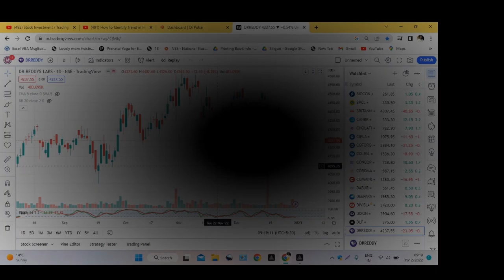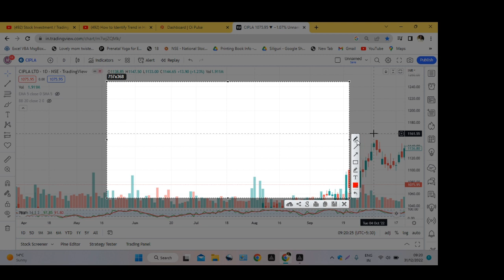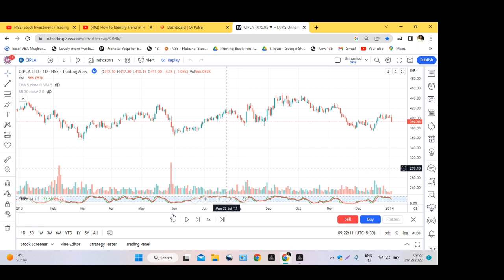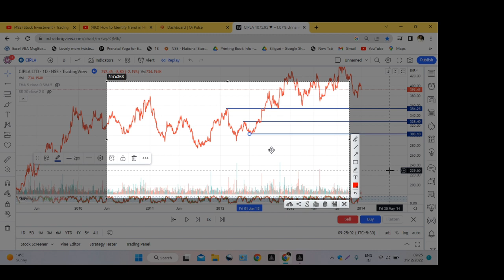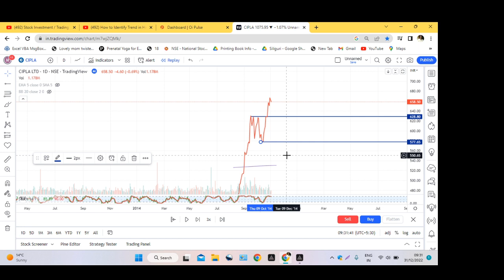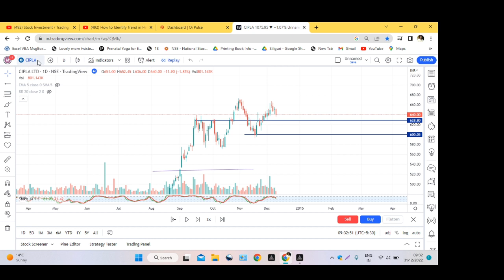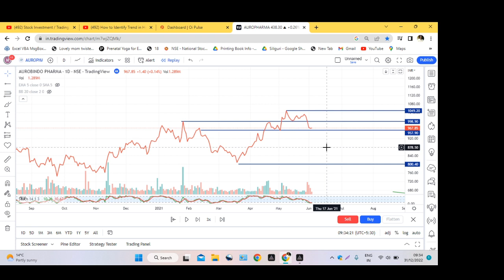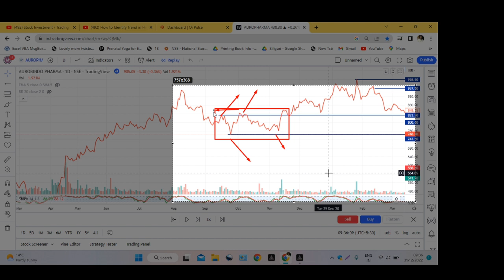How to Identify Trend. Technical Analysis(Hindi)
Technical Analysis,Stock View,Support and Resistance,Trendline,@power of stock @ iitan Trader,@codeviewer Trader Accademy,@Baap of Chart,@peaceful investor,@wealth saga